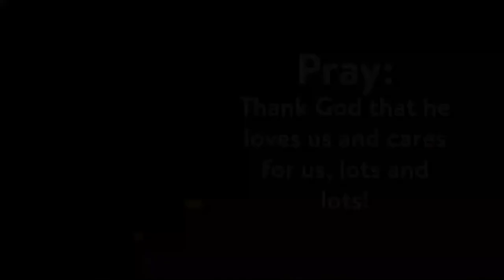5 Minute Family Devotion Day 31 Psalm 8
Today we are going to find out about God's amazing creation. WHen David considered everything God made, he was amazed that God was mindful of man, cared for him, and put him in charge of God's creation.